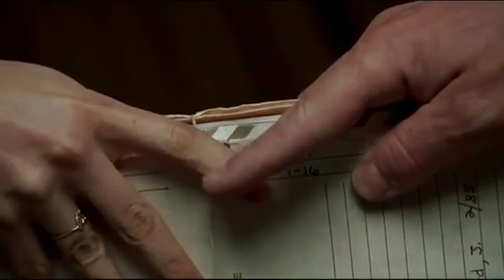Silence Of The Fart best scene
Excerpt from the iconic film "The Silence of the Lambs" found in the American Archive of Farts film archives.